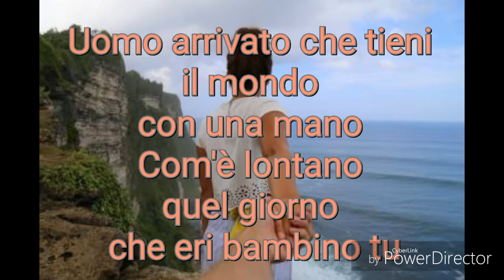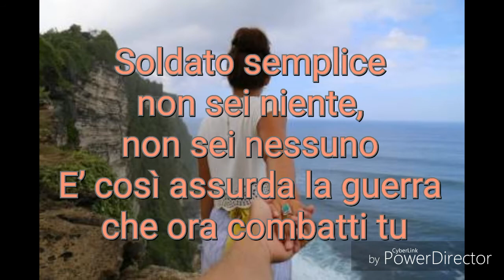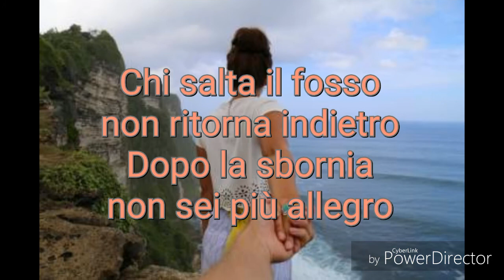Loretta Goggi - Chi Salta Il Fosso